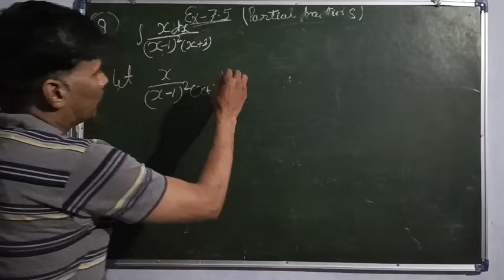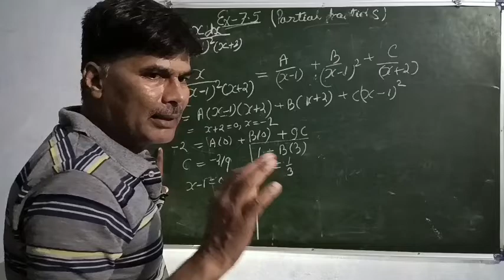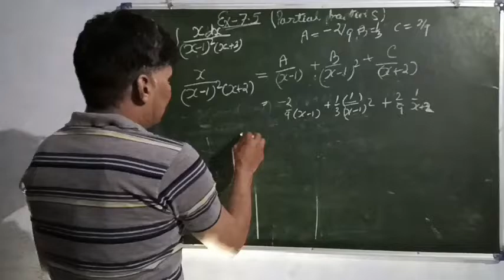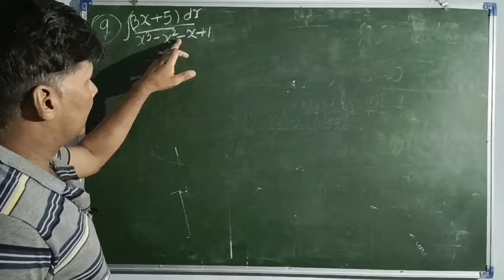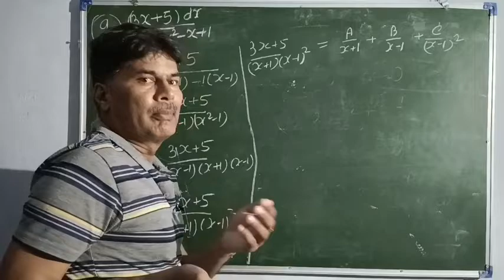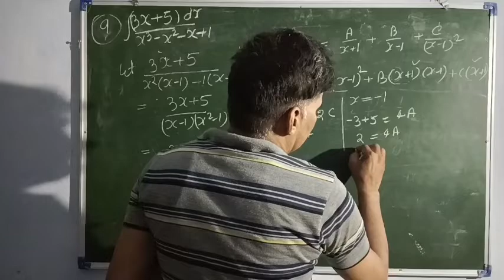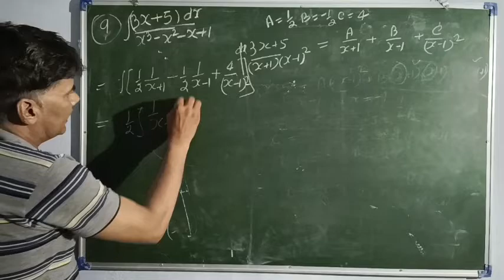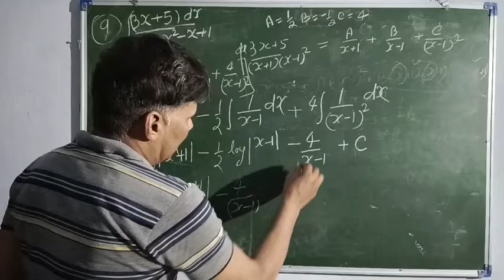NCERT solutions Ex 7,5 (Q No 8 & 9) by drsp